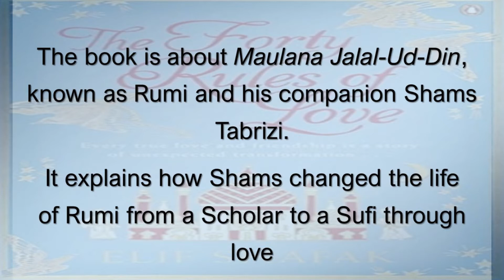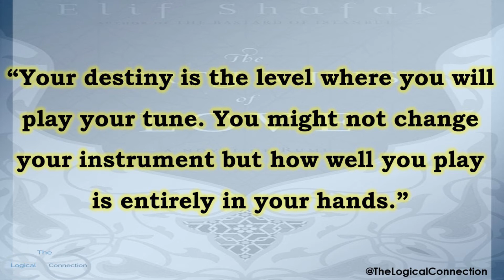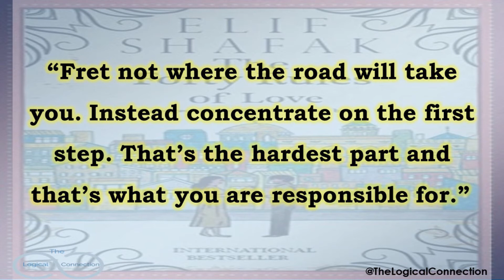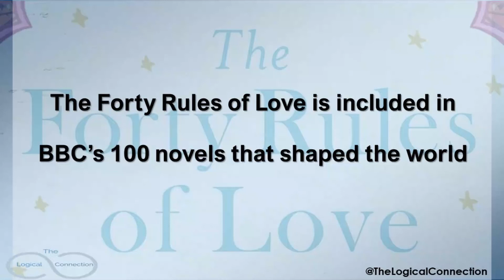The Forty Rules of Love | Elif Shafak | One of BBC's 100 Novels That Shaped Our World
The Forty Rules of Love is a novel written by Turkish author Elif Shafak. It was published in March 2009.
It is about Maulana Jalal-Ud-Din, known as Rumi and his companion Shams Tabrizi. The book explains how Shams changed the life of Rumi from a Scholar to a Sufi through love.
On November 5, 2019, the BBC News listed The Forty Rules of Love on its list of the 100 most influential novels.